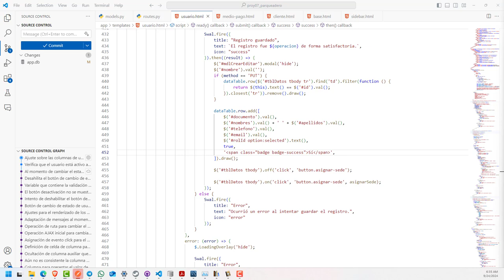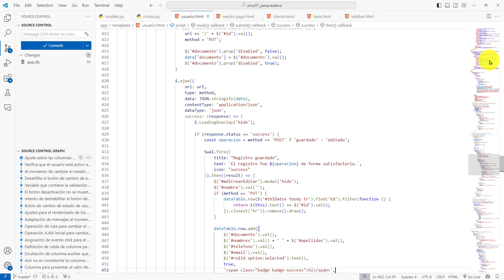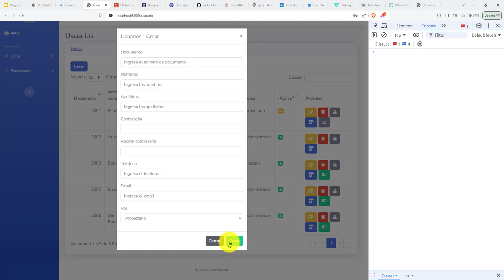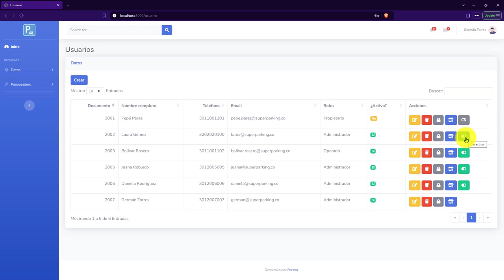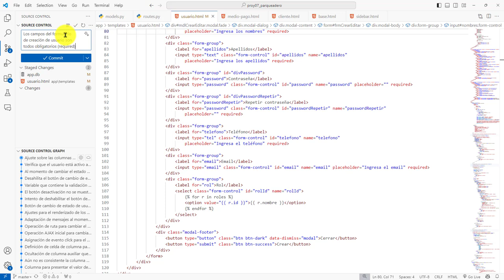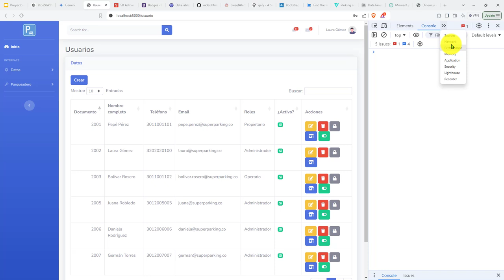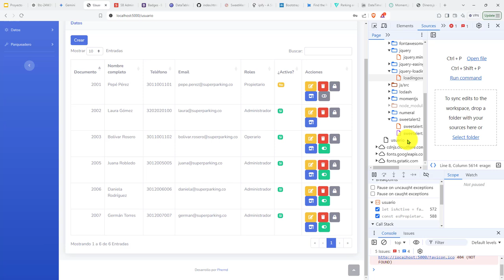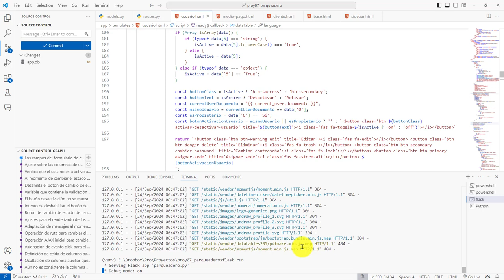485: ROYECTO 7 Todos los Campos del Formulario de Creación de Usuario Son Obligatorios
485: ROYECTO 7 Todos los Campos del Formulario de Creación de Usuario Son Obligatorios.